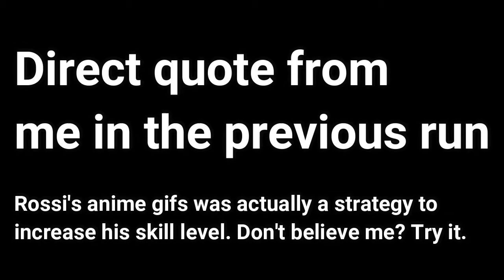Getting Over It space% in 1:27.303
The intellect behind the anime girl GIF in the bottom right corner simply can't be understood to the feeble minds of human beings, but I will try. You see, anime actually emits a type of wave, and when the brain makes contact with this wave, it gets an extreme rush of dopamine, but not normal dopamine, you see, this specific strain of dopamine actually combines itself with particles from adderall to produce something that not only makes you feel happy and pleasure, making you less tilted and annoyed, but also increases your focus. Of course, that is a very simplified explanation behind the usage of anime girl gifs in a run, however I hope it helps many of you feeble minded humans to understand, rather than just typing your 17 IQ comment, "LOL WEEB."